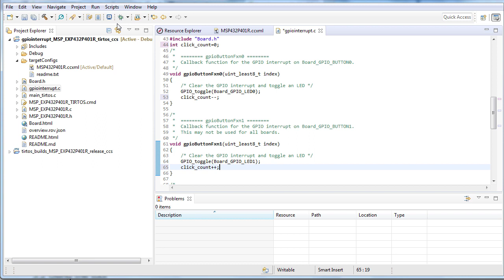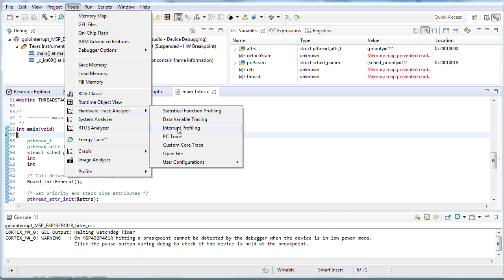Data Variable Trace with SWO Trace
Make use of the Serial Wire Output (SWO) Trace on Cortex M microcontrollers to profile variable reads and writes in your application.